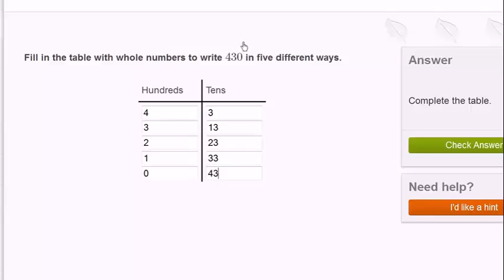05 03 21ed مثال 2 گروپ بندی کردن مجدد اعداد صحیح